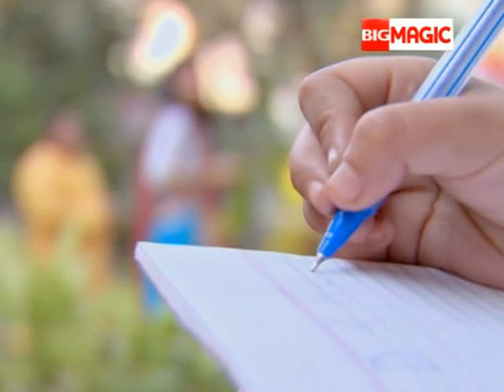Mahi Sagar | Full Ep - 377 | Hindi Popular TV Serial | Big Magic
Show Name : Mahi Sagar
Producer/Star Cast : J.D. Majethia Anahita Jahanbaksh,dharti bhatt
Episode No : 377

Mahi, a young married woman, tries her best to maintain her relationship with her sarcastic mother-in-law Ansuya but in vain. Soon, the g#tags of Ansuya's mother-in-law descends on Earth to help Mahi.